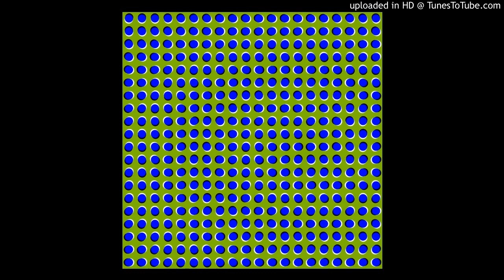Destra Conixa (swinging)